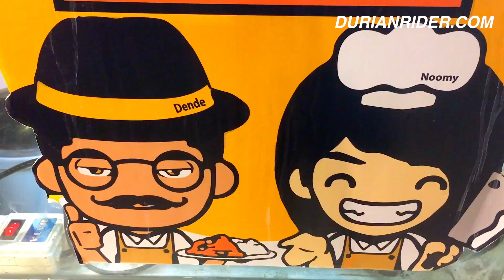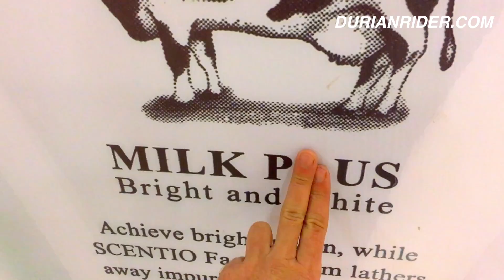The Side Of Thailand Most Tourists Never Will See